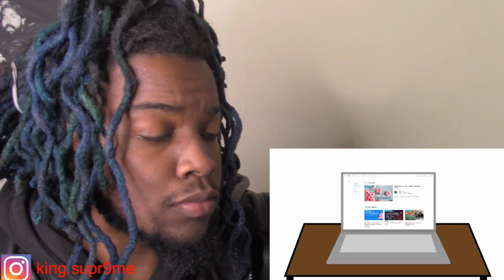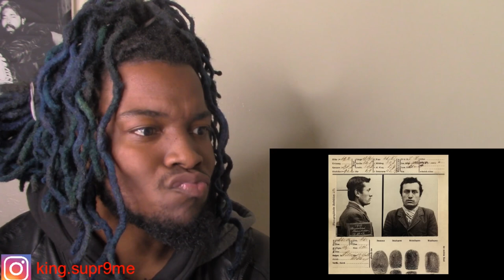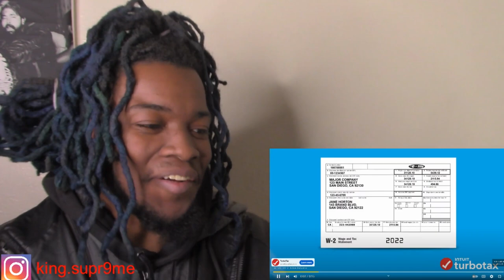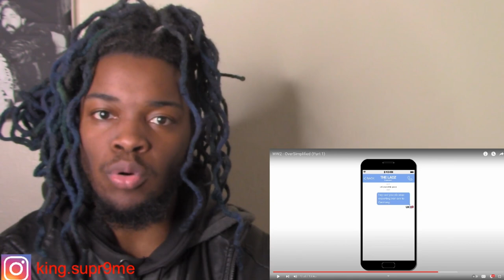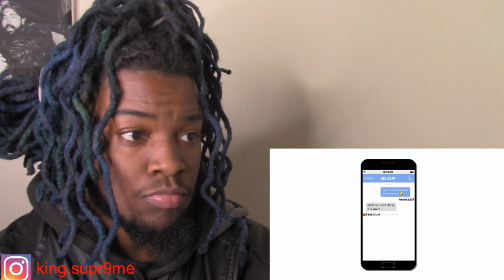WW2 - OverSimplified (Part 1) (REACTION)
PAID TRACKS (Skip The Comment Section) - $40